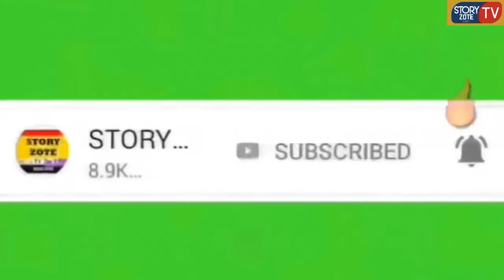MBELGIJI WA SIMBA AWAPA KAZI NGUMU WACHEZAJI WAKE NDANI YA TIMU YA TAIFA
KOCHA Mkuu wa Simba, Patrick Aussems amesema kuwa ataona fahari wachezaji wake ambao wameitwa ndani ya kikosi cha timu ya Taifa ya Taifa...